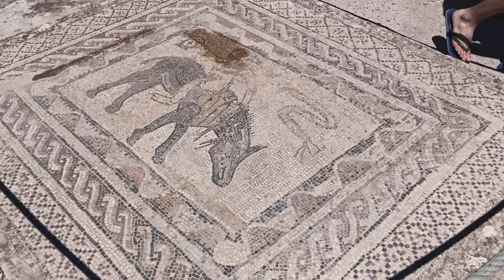NIESAMOWITE MAROKO (odc. 3) / Morocco motortrip 2023 (ep. 3)- Volubilis (Mauretania Tingitana).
Hej!
W tym odcinku pokonując kilkadziesiąt kilometrów przenieśliśmy się wehikułem czasu do czasów antyku, by zobaczyć stolicę rzymskiej prowincji Mauretania Tingitana.

In this episode, traveling several dozen kilometers, we traveled in a time machine to ancient times to see the capital of the Roman province of Mauretania, Tingitana.